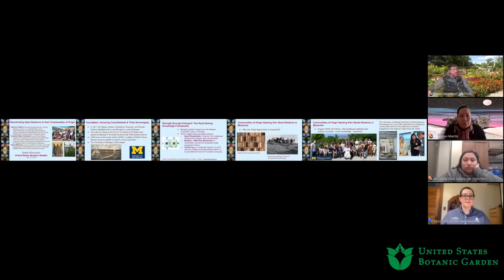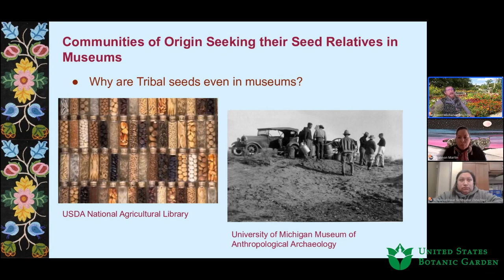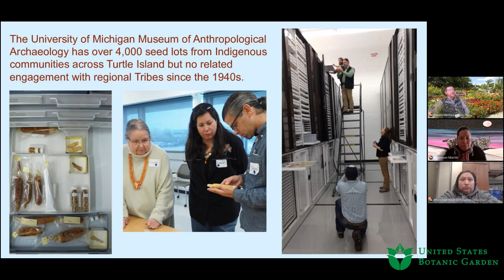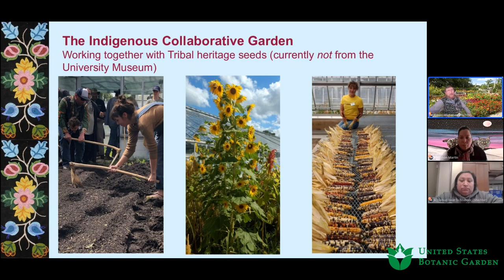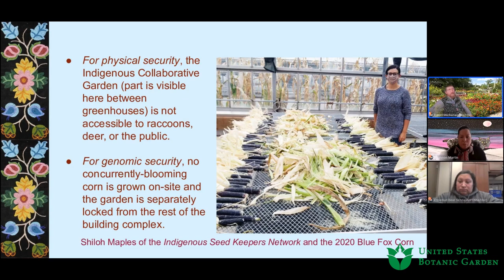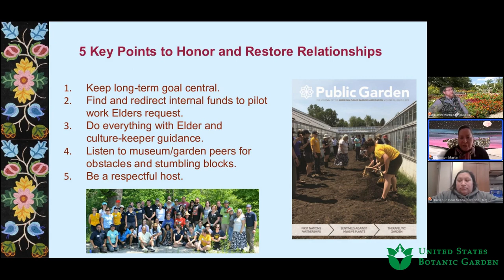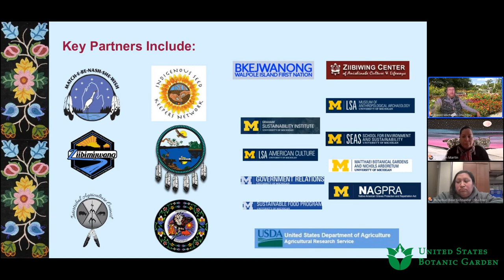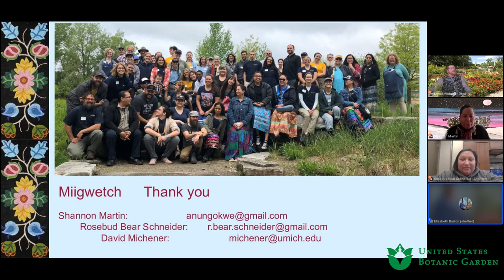Rematriating Seed Relatives to their Communities of Origin (Online Discussion)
Mutual commitment to food sovereignty and social justice are important to both communities and botanical gardens. During this online discussion, hear about the work of Anishinaabek partners with the University of Michigan Matthaei Botanical Gardens—work that began with the rematriation of Seed Relatives from the University's extensive ethnobotanical seed collections to their Communities of Origin. The process of rematriation returns traditional seeds or plants to the community that was home before their ancestors were removed. Learn how this work with Seed Relatives has restorative justice, contemporary, and future-focused foundations.

Presenters:
* Shannon Martin, Founder/Executive Director, Cultural Pathways Group, LLC, Enrolled Citizen of the Match-E-Be-Nash-She-Wish Band of Pottawatomi Indians of Michigan
* Rosebud Bear Schneider, Anishnaabe (LDF/LCO), Farmer, Seed Keeper, Indigenous Food Educator, and Activist
* David Michener, Curator and Mentor Faculty in the Public Engagement Faculty Fellowship, University of Michigan Matthaei Botanical Gardens & Nichols Arboretum

This program was recorded on Friday, February 17, 2023.